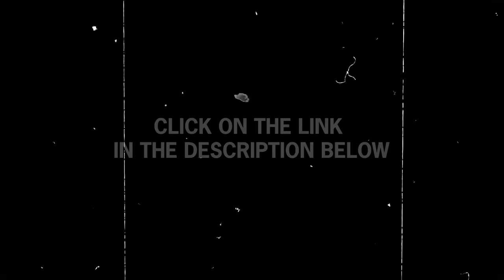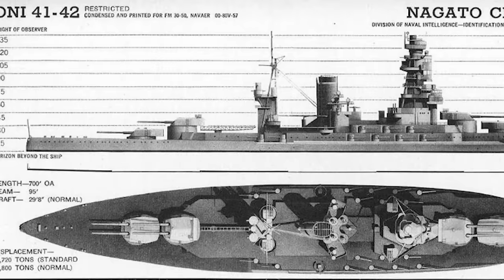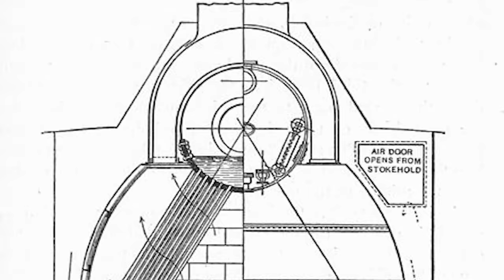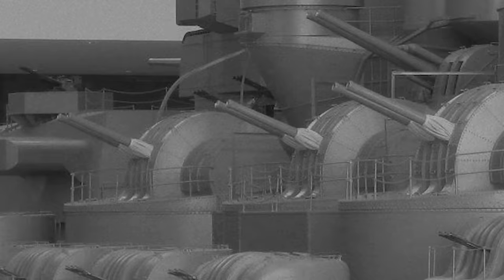The Super Battleship Yamato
Download and play with your exclusive bonuses on the PC, Playstation, and Xbox Series X|S. See you on the battlefield!

On April 6, 1945, the world's heaviest and most powerful battleship ever assembled set sail from the Yamaguchi Prefecture in Japan for a one-way mission to Okinawa.

The US Army and Marines had just landed on the island, the last Japanese line of defense before the Allied invasion of mainland Japan. With the Imperial Army and Navy lacking the men and resources to resist, Yamato and her crew were ordered to support the resistance.

Yamato was fully supplied with ammunition but only carried enough fuel to arrive at her destination, and the ship’s servicemen were sure they wouldn’t survive.

Still, Operation Ten-Go was the only way the Japanese had a fighting chance against the overwhelming Allied naval force. And if that meant sacrificing Yamato and all of their lives, the crew was committed to carrying on for the glory of Emperor Hirohito and the Empire of Japan!